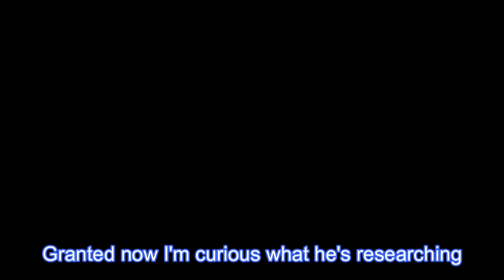First Day Of School (Pokémon Violet Ep.4)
Now that we finally made it to school the only thing that we have to worry about is... and there are people causing issues in front of the school and I haven't even started my first day

My YouTube Channel is a gaming channel that has uploads of my misadventures in new and old games alike. I am willing to take suggestions on anything you wish me to play you only have to ask and I will look into you request and decide from their. If You wish to ask question you can also do so in the comments or in my discord ( I have provided a link for it below)